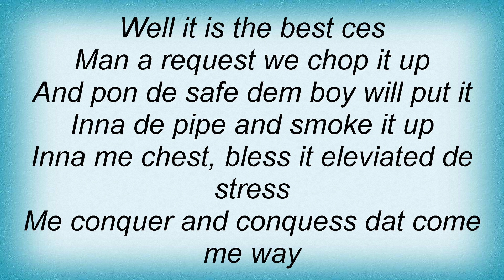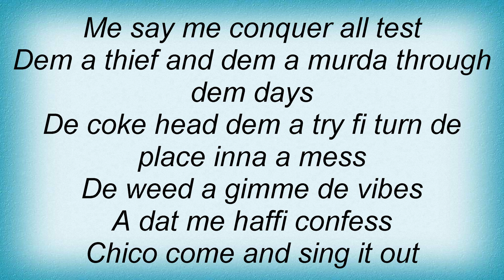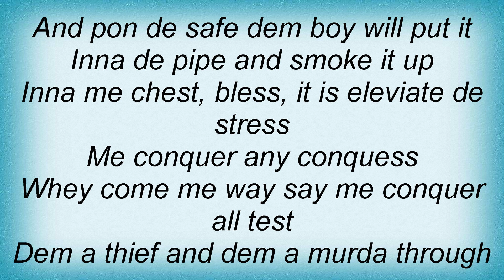Sean Paul - Ganga Breed Lyrics